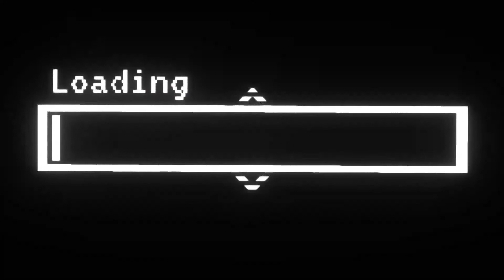ÇANKIRI ILGAZ VE DAĞLARI turu 📺 !! İÇİNDEN BİR SES ; ) (ABONE OL)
GÜZEL TÜRKİYE'MİZİN MEMLEKET GEZİLERİ DÜZENLİYORUZ. ( maalesef oyunda )👋👆👍✍💓OYUNDA NAVİGASYON OLMADIĞI İÇİN LOKASYONU ŞAŞIRMIŞ OLABİLİYORUM HATALARIMI LÜTFEN MARUZ GÖRÜN.

                                                 ( İÇERİĞİN MÜZİKLERİ BİZE AİTTİR )